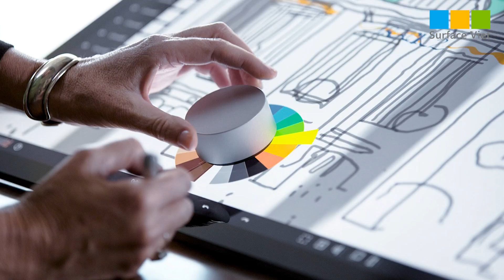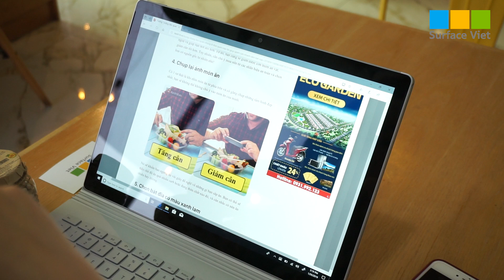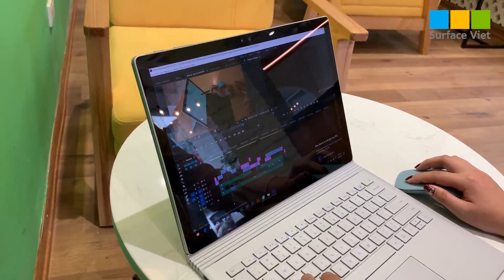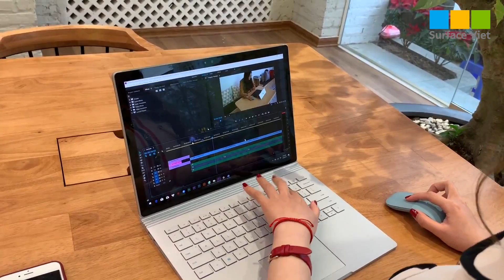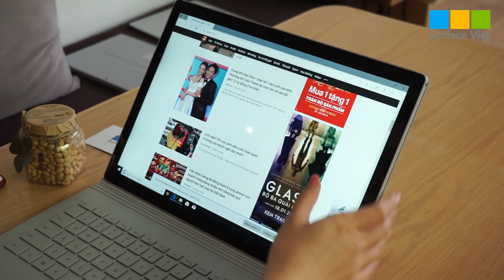Chờ đợi gì ở Surface Book 3 sẽ ra mắt trong thời gian tới? Microsoft phải thay đổi ngay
Video: Chờ đợi gì ở Surface Book 3 sẽ ra mắt trong thời gian tới? Microsoft phải thay đổi ngay

★ Mở cửa: Từ thứ 2 đến Chủ Nhật 8h30 – 21h30